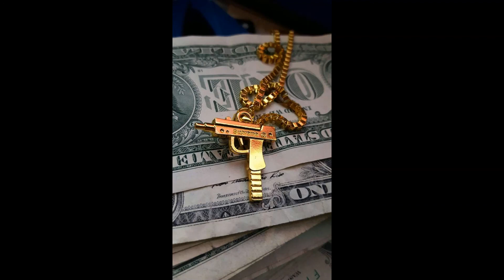Zkr Type Beat - "Uzi" (Prod. Pack)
❗️  **USAGE**  ❗️

Absolutely ANY USE of my [FREE] beats REQUIRE CREDIT IN THE TITLE (Prod. by Pack). There are NO exceptions. Any social media use of my beats require credit to me IN THE CAPTION @Pack

The free version of this beat is available for subscribers for non-profit (including no monetization) only. This means YouTube or Soundcloud use with NO monetization. The free version of this beat is NOT available for streaming services such as Spotify or Apple Music. For that you will need to purchase the beat.